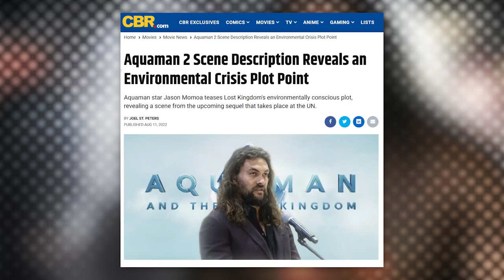WATCH: Jason Momoa Shaves His Head to Protest Single Use Plastics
"Aquaman" star Jason Momoa shares of video of himself shaving his head to protest single-use plastics and raise awareness of their environmental impact.